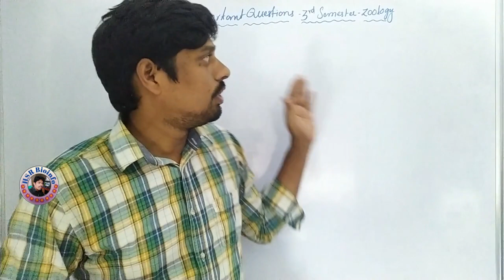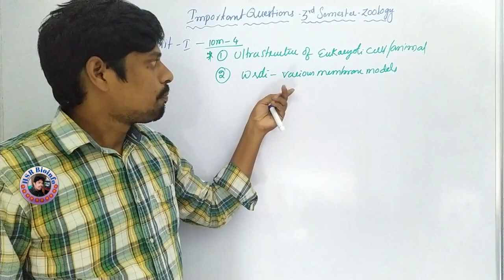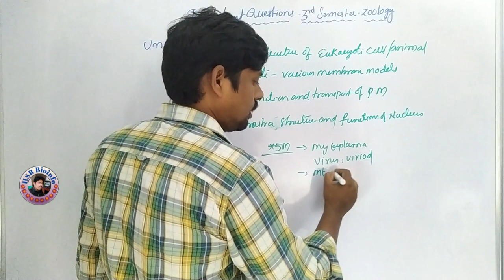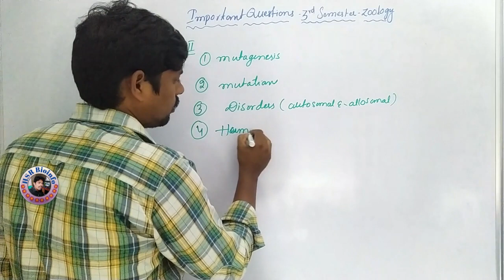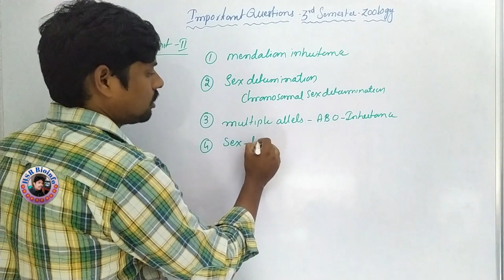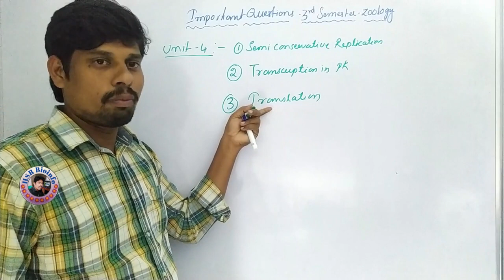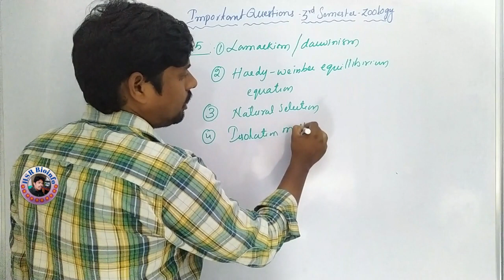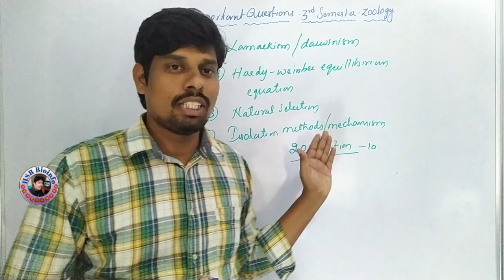Important question of Degree 3rd semester Zoology | BSc | HSR Bioinfo